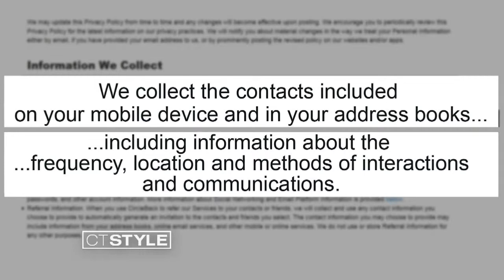Why You Should Read the Terms, Conditions & Privacy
Find out why it is important to read the terms, conditions, and privacy,